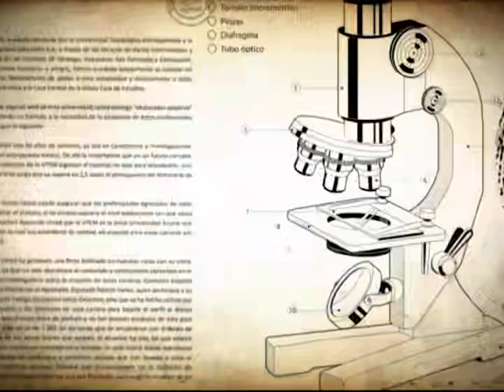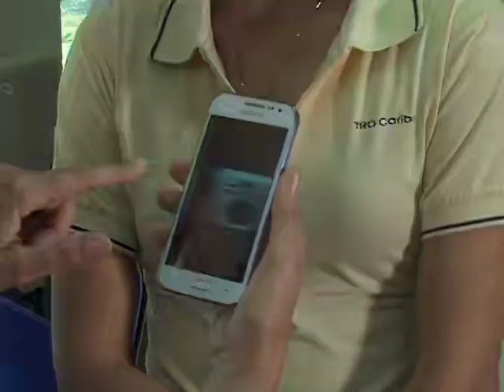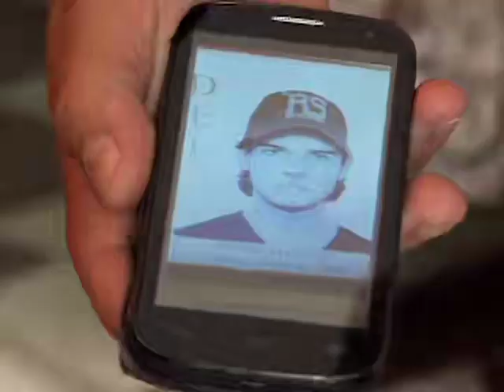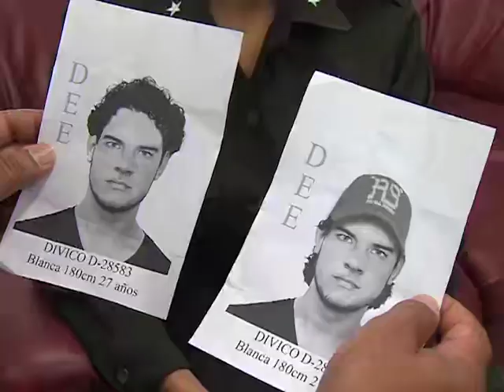Tras La Huella - Un Desconocido I